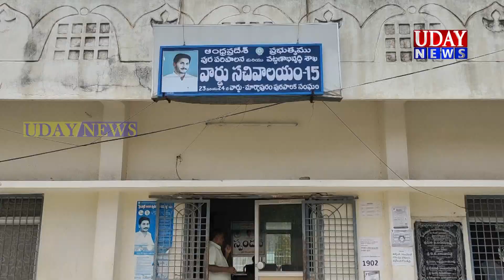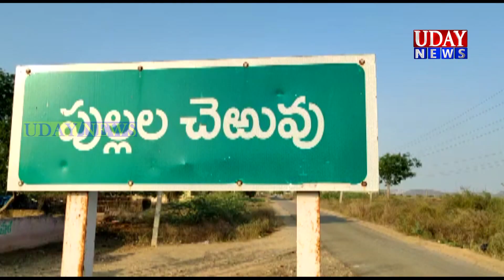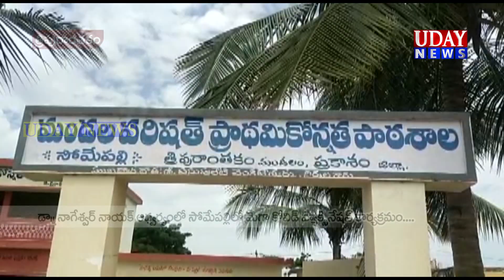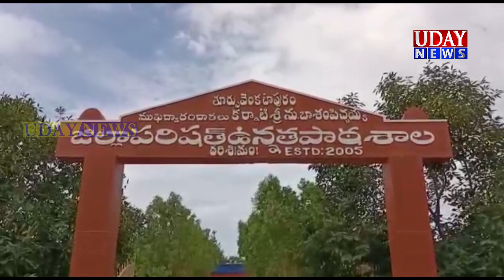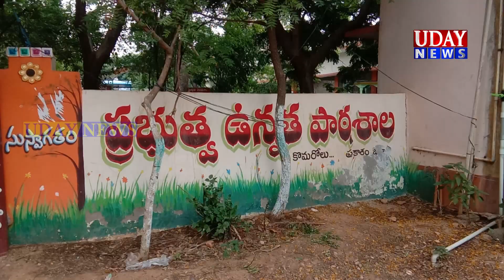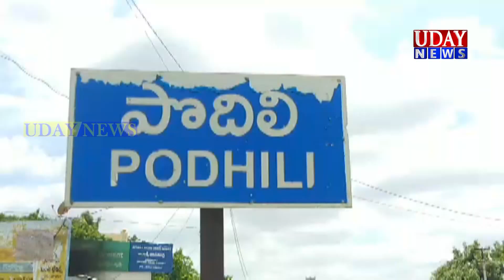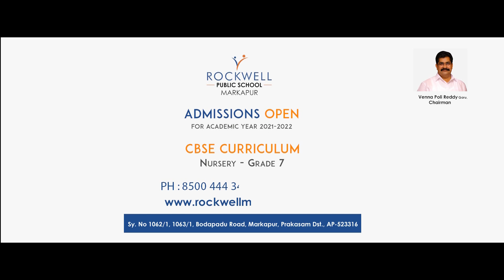UDAY NEWS MARKAPURAM / ఉదయ్ న్యూస్ మార్కాపురం(20-06-21)